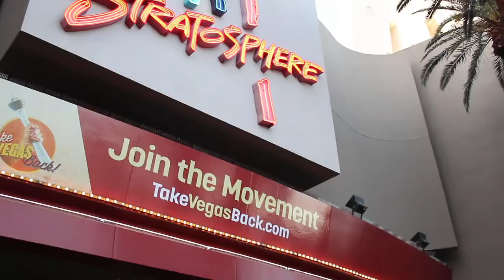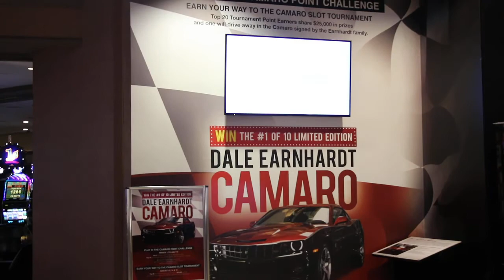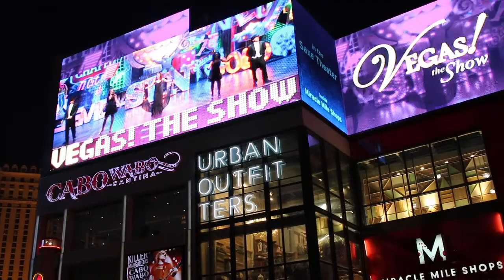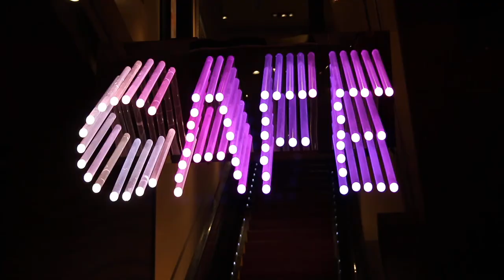LAS VEGAS TEARS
Strip Hard Rock M&M Coca Cola Elvis Power Ranger Spyderman Camaro Dale Earnhardt